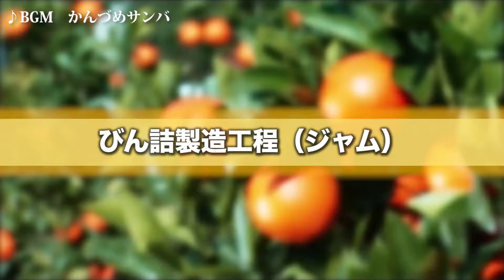びん詰製造工程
公益社団法人日本缶詰びん詰レトルト食品協会では、缶詰、びん詰、レトルト食品の特徴である安全性や衛生性の維持確保はもとより、利用者の皆様においしく健康的な食生活をお届けするため、これら食品メーカーと一丸となって、製造技術の向上や普及啓発に努めております。

今回はジャムびん詰の製造工程を紹介します。

びん詰についても基本的な製造原理は缶詰と同様に、食品を「容器に充填・密封し、加熱殺菌」しています。びん詰の安心・安全・おいしさのために工夫された製造工程を是非、ご覧ください。